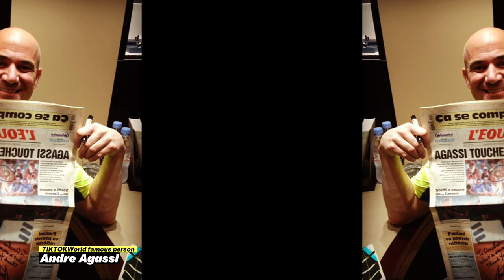The truth about Andre Agassi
Andre Kirk Agassi ( born April 29, 1970) is an American former world No. 1 tennis player. He is an eight-time major champion, an Olympic gold medalist, and a runner-up in seven other majors. Agassi is widely considered one of the greatest tennis players of all time.